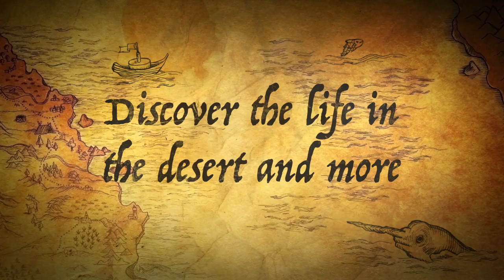4x4 Desert Safari Dubai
Experience the best of Dubai with the desert safari tour. Spend only AED150 per person and get the value of your money. Enjoy Buffet BBQ Dinner at the camp while watching live entertainment like belly dancing and tanoura dancing.Book